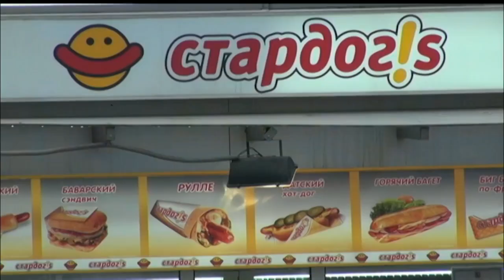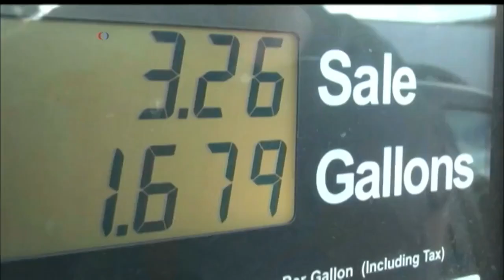Рубль вошел в штопор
В ближайшие месяцы курс рубля будет продолжать зависеть от цен на нефть, считают западные эксперты